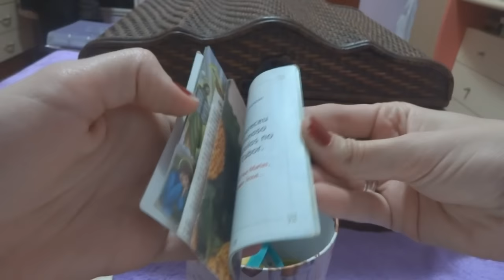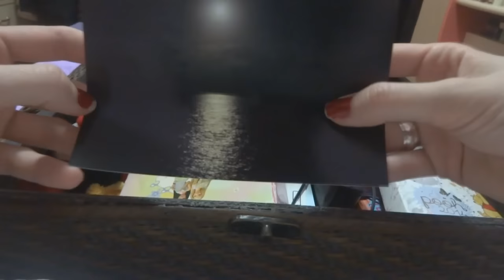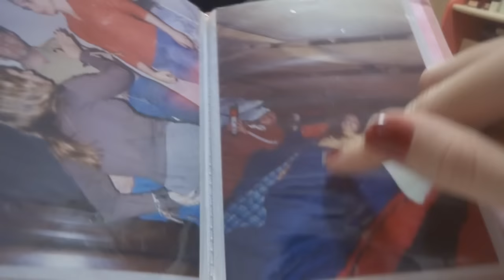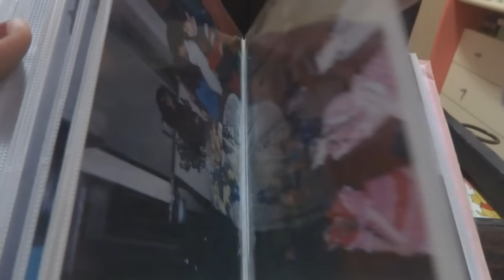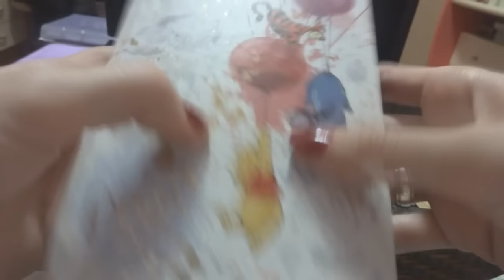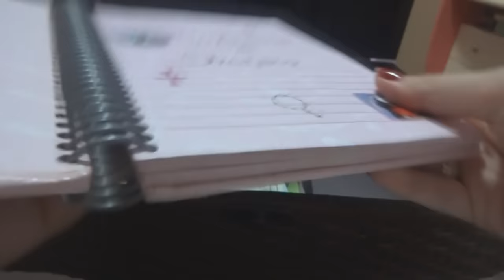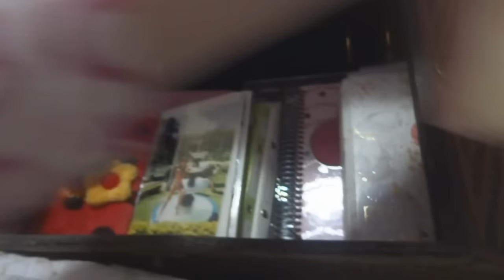ASMR - Vídeo para dar soninho (Português) #4 - Abrindo caixinha e Baú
*COLOQUE FONES DE OUVIDO PARA MELHOR RESULTADO*

Oque é asmr?  ASMR - Resposta Sensorial Autônoma do Meridiano - que se refere a um fenômeno biológico caracterizado por uma agradável sensação de formigamento geralmente sentida na cabeça, couro cabeludo ou regiões periféricas do corpo em resposta a vários estímulos visuais, auditivos e cognitivos. Este fenômeno foi se tornando conhecido através da cibercultura, ou seja, através de blogs, videoblogs e principalmente sites de compartilhamento de vídeos, como o YouTube.